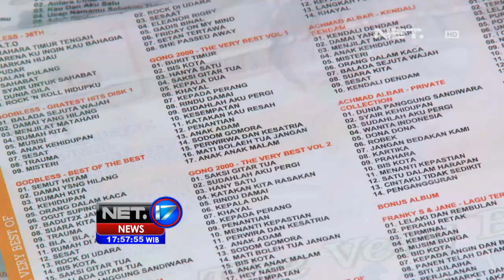NET17 - Talkshow bersama Dirjen HAKI Ahmad M Ramli masih mengenai pembajakan musik